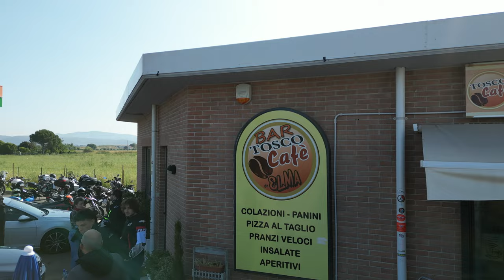Pistoni Maremmani MONTALCINO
Giornata fantastica in giro con i Pistoni Maremmani